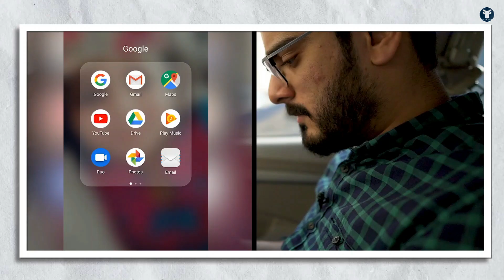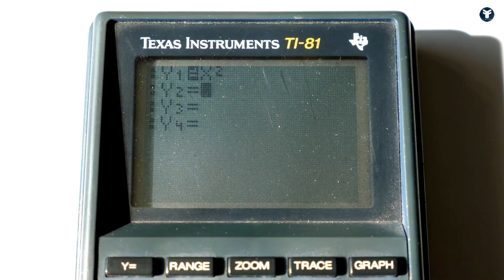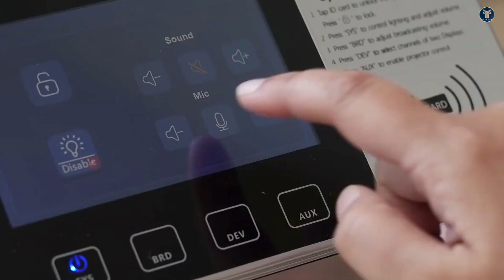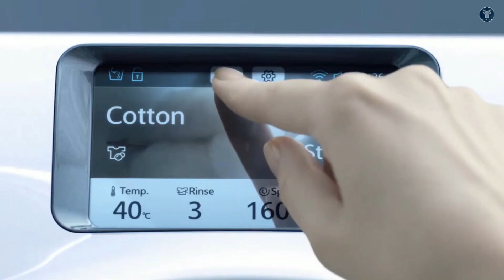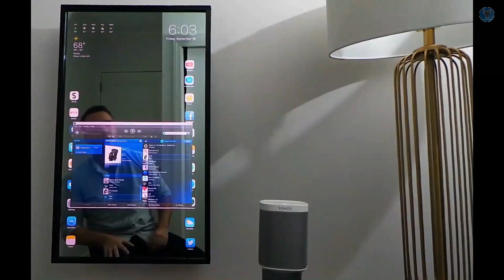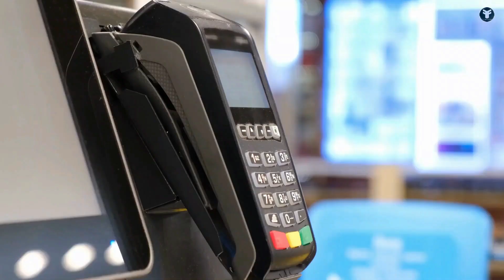10 TECH PRODUCTS that wont EXIST in 5 YEARS FINAL [Future Focus]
As technology continues to evolve at an unprecedented pace, some tech products we use today are destined to become obsolete in the near future.

In this video, we'll be discussing five tech products that won't exist in five years.

In the ever-evolving world of technology, many products that were once essential are now becoming obsolete.

In this video, we'll be discussing the top 10 tech products that won't exist in 5 years.